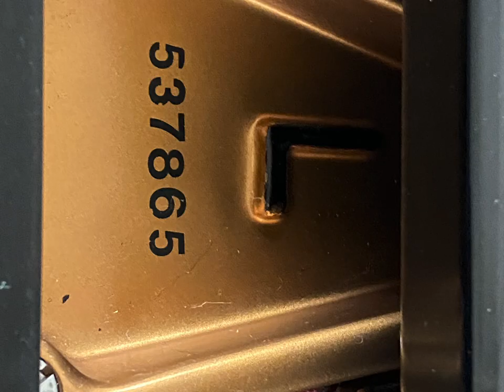Steinway Model L grand piano wrapping for storage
Placed on a board and wrapped for storage.
Steinway is a fine piano and should be protected properly when redoing your floors or any major home renovation project where there is dust and varying temperature levels.